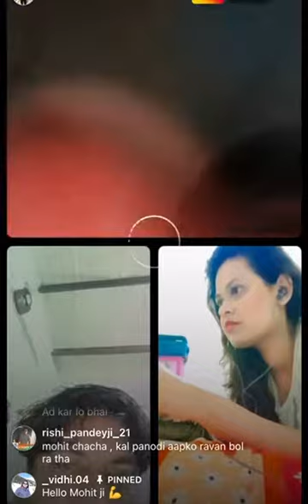Mohit Madaan and Janvi hilarious roasting live